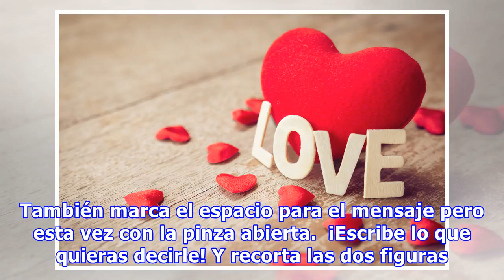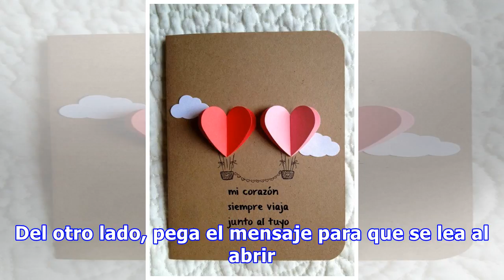La forma más original de decir lo que sientes este San Valentin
[jw|02Rb0KRa] ¿Qué harás en este San Valentín? Estoy segura que habrás pensado en algo y ya tienes todo preparado. Pero siempre se puede agregar un detalle romántico para obsequiar. Si te interesa, mira el video y descubre cómo puedes darle un mensaje de amor a tu chico de forma original y única ¡Es...